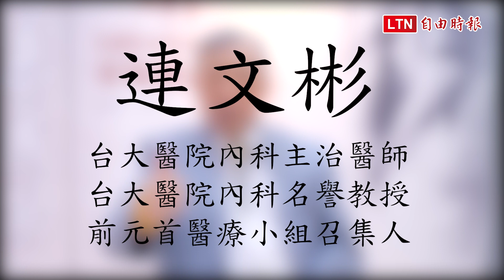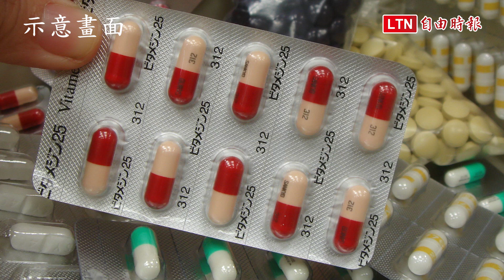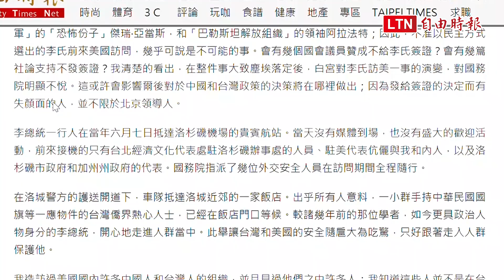《大名醫開講》連文彬：當御醫提心吊膽 我都隨身帶這個…